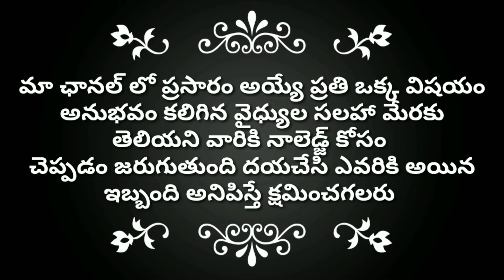రోజుకు ఎన్ని సార్లు శృంగారం చేస్తే భార్యా satisfy అవుతుంది